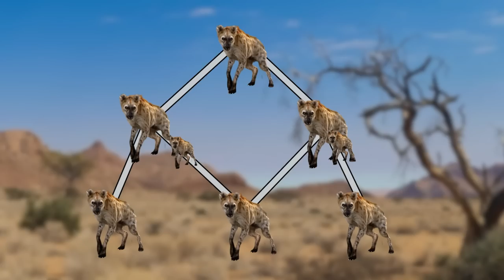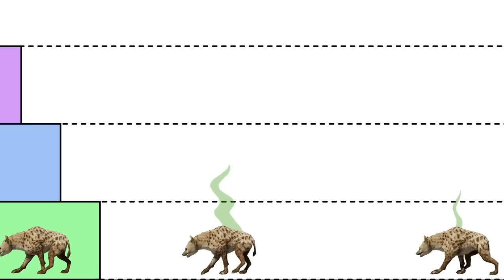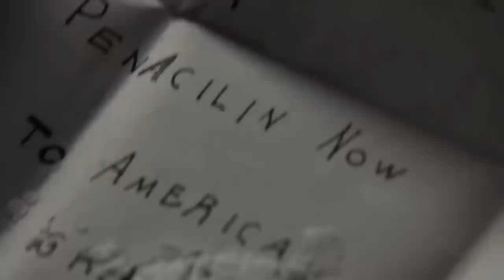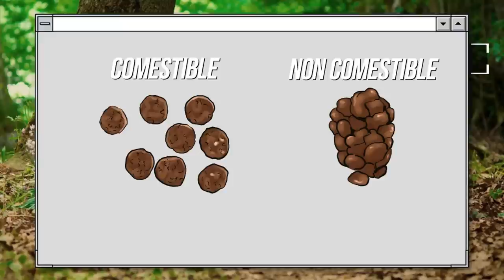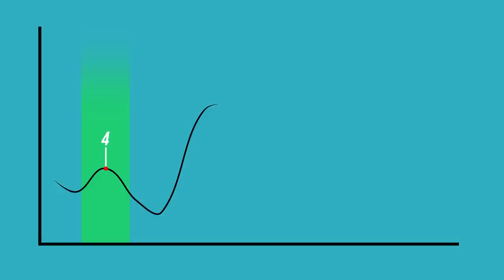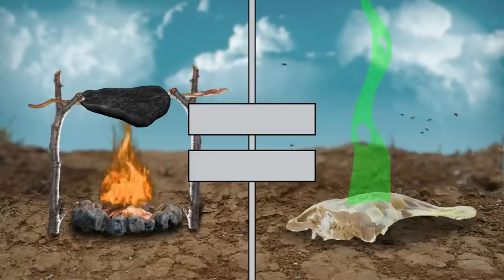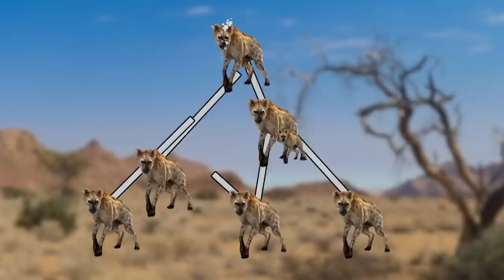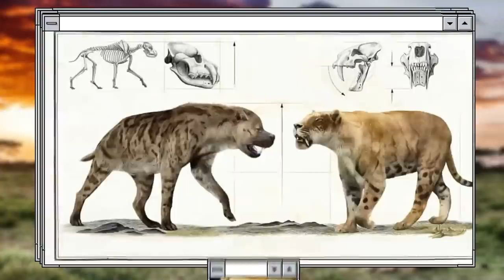Voici Pourquoi les Hyènes ne Veulent pas Grandir